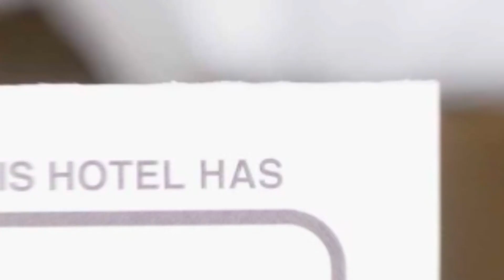Hotel Baril hotel review | Hotels in Hateg | Romanian Hotels